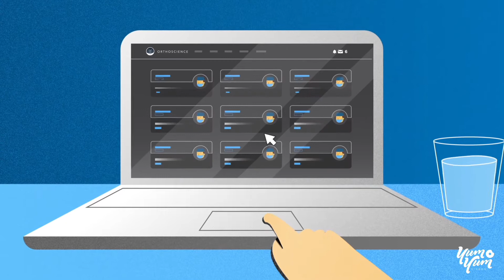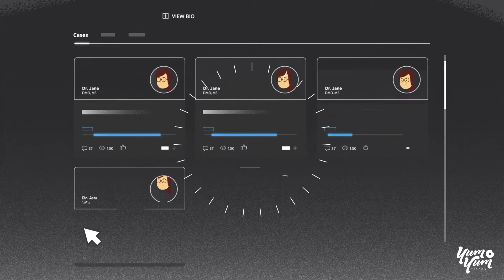Orthoscience 02 | Explainer Video by Yum Yum Videos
we produced this informative motion graphics explainer video for our friends at Orthoscience Inc. A California-based software firm with an innovative digital platform aimed at orthodontic companies and professionals.

It is an excellent example of how a highly polished script paired with evocative illustrations can keep viewers engaged while effectively conveying an in-depth overview of your product's key attributes.

Liked the vid? Need a similar one for your company or nonprofit?